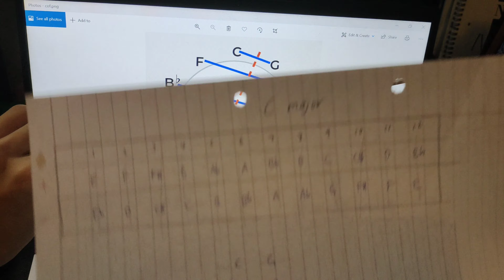Man attempts to explain negative harmony ( after watching 2 videos )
Jazz pianist man child attempts to explain how to find the negative harmony notes of C major , after only watching 2 videos without any shame.

Note: I did not spend 3 decades of my life researching this topic. I might be right or completely wrong but this is just for my own remembrance and interest.

0:00 - Choosing a key
0:25 - The axis starting points
0:52 - Write down the notes
1:26 - Using the Circle of fifths
2:00 - Checking your answers
2:24 - Short recap
2:51 - TAKE NOTE!!! ( IMPORTANT )
3:27 - How to check your answers